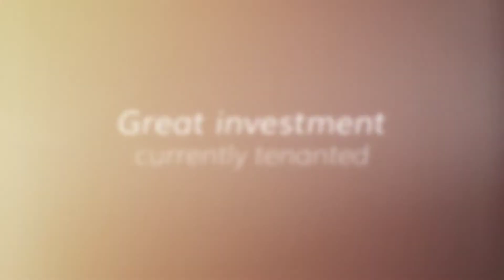3/28 Meredith Street, Bankstown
This north/east, front facing unit is certainly one not be missed!  Positioned in the heart of Bankstown, within minutes’ walk to shops, schools and transport, this bright and sunny apartment offers spacious interiors making this one a must to inspect. Offered by Arthur Arfanis of Elders Real Estate Bankstown.